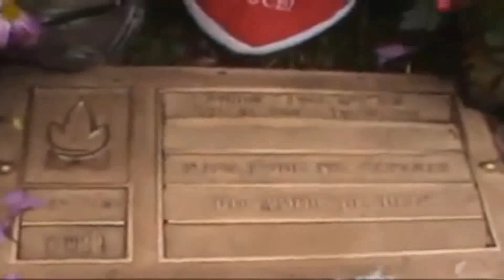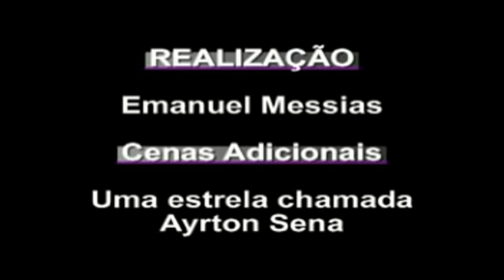AYRTON SENNA 26 ANOS DE SAUDADE por Emanuel Messias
Hoje 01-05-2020, 26 anos de saudade daquelas manhãs de domingo. Elas nunca mais foram as mesmas.